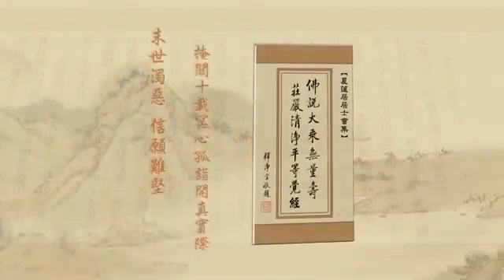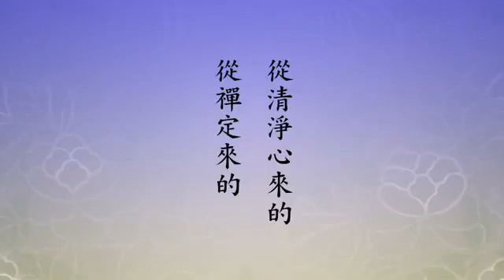净土大经解演义 2010 02-039-0465